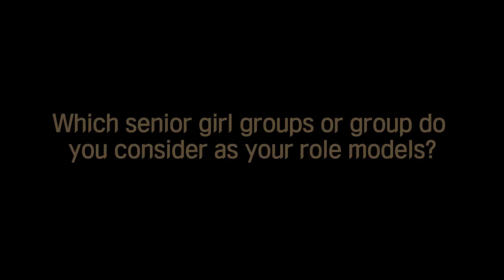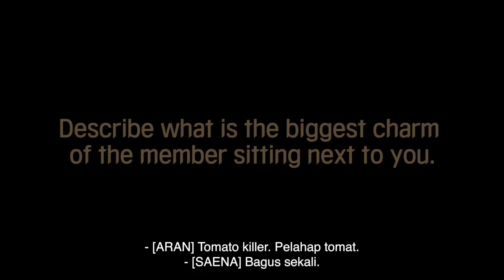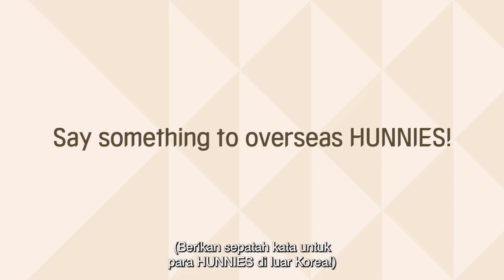tvNMeet | Wawancara dengan FIFTY FIFTY!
tvN Asia menghadirkan wawancara eksklusif dengan FIFTY FIFTY, girl grup K-pop pendatang baru yang cantik di balik lagu hit viral "Cupid"💘